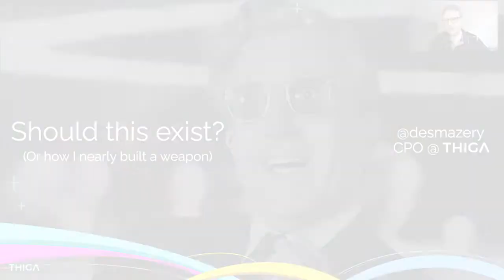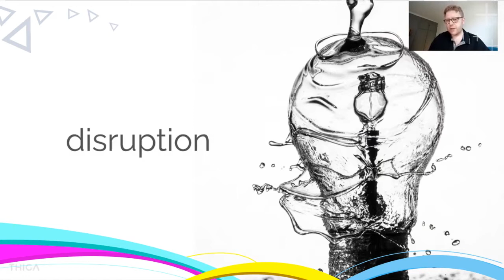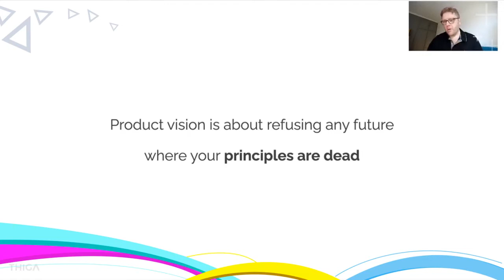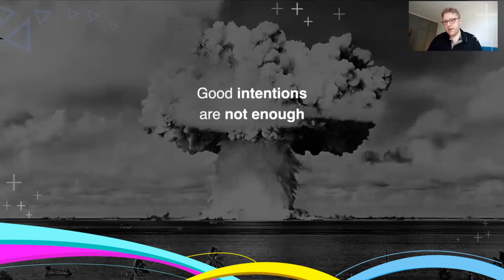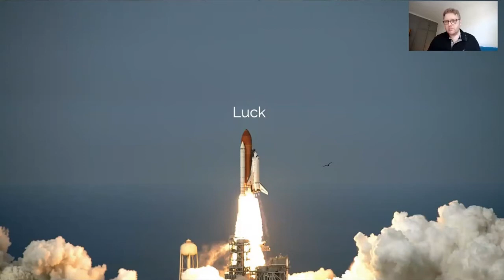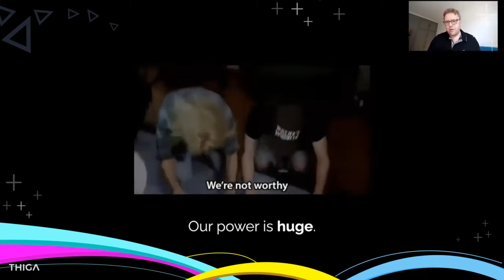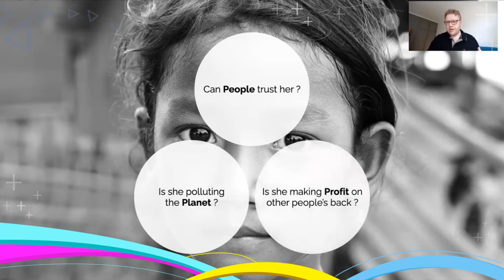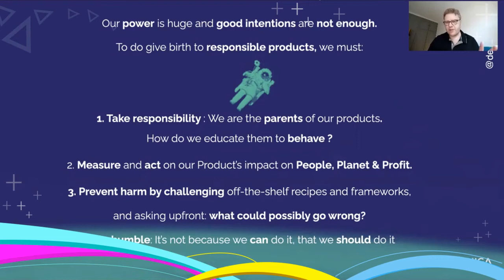Should This Exist? (Or How I Nearly Built a Weapon) | Fabrice des Mazery - CPO at Thiga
How would you know if the risk or bad consequences of your product overcame the potential benefits? If it did, would you be ready to kill it?

Several years ago, Fabrice des Mazery - CPO at Thiga built a very promising neurotech company and chose to sell it to NASA, not to become rich, but to protect the technology from being misused. He shares with us the story and the lessons he learned to make more responsible digital products.

Deepak Paramanand - Product Leader at Hitachi moderates the talk.

Plato is on a mission to help Engineers become great Engineering Leaders thanks to a community of Mentors from top companies such as Google, Facebook, Lyft, Slack, Trello, Netflix, Spotify, Digital Ocean, Segment, Uber...